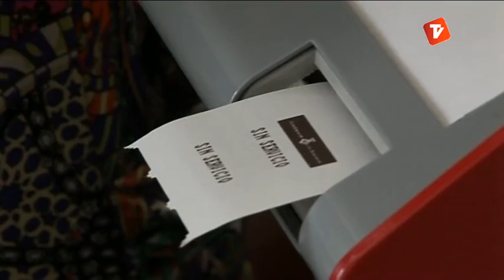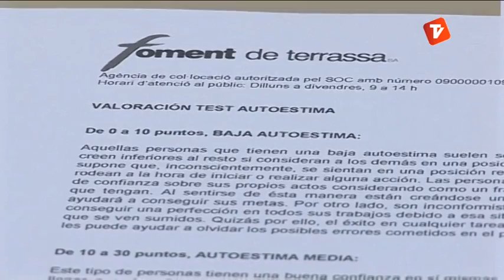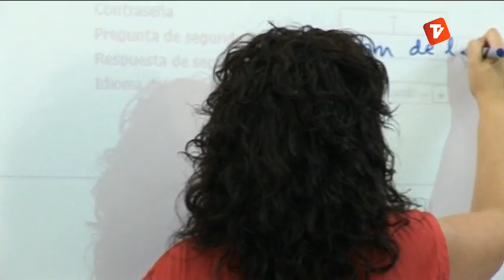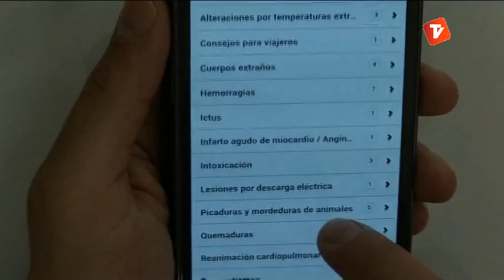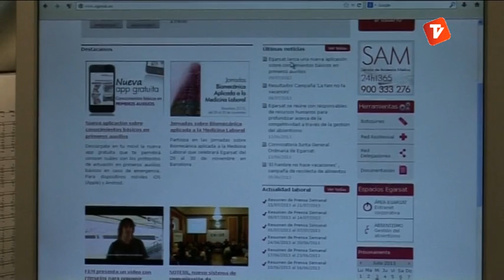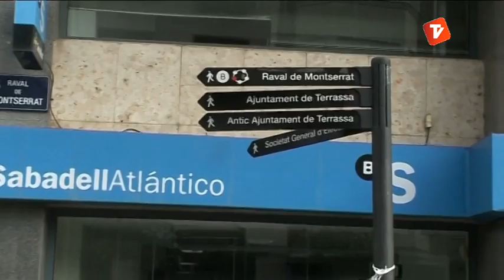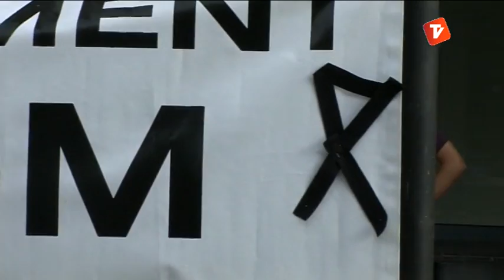Notícies Vespre 24-07-2013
Notícies vespre de Canal Terrassa Vallès d'aquest dimecres 24 de juliol de 2013.